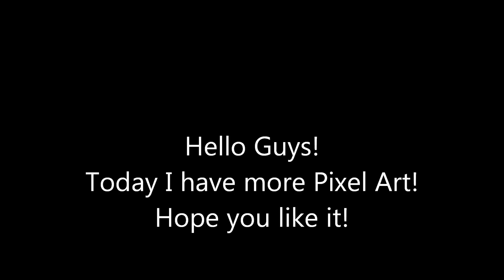Minecraft Pixel Art: Katekyo Hitman Reborn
Hello Guys I am Back!
Today I will be showing you some large pixel art from a Anime called Kateyo Hitman Reborn.
Also I have created an outro. Hope you like it!